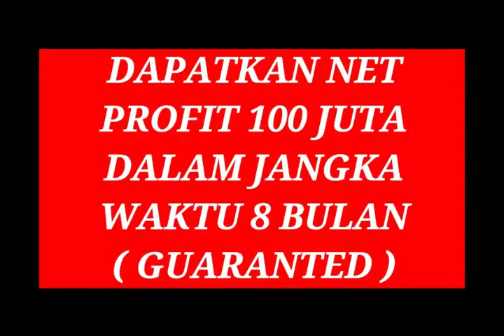Bisnis Menguntungkan Di Bangkalan | DapatKan Minimal Omzet 100 JT